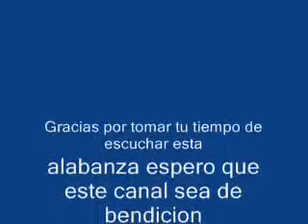DUO SINAI,RECIBEME CUAL SOY....